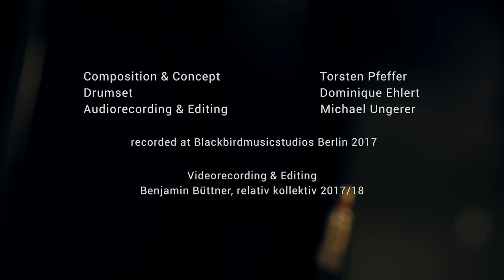Madhouse for Drumset Solo (BonusVersion) by Torsten Pfeffer, performed by Dominique Ehlert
This is the second of two Music-Videos of the drumset-solo piece Madhouse, composed 2015 by Torsten Pfeffer, played by and dedicated to Dominique Ehlert. Here you can see, that everything is actually played for real.

The composition is inspired by film-editing techniques such as:

shot reverse-shot
point of view
multiple shot scene
center line crossing
single shot sequence

in strong reference to the movie Psycho.
It consists of five parts in which the performer lives through multiple emotional states such as:

uneasy
narcissistic
determined
evasive
amused

which often change from measure to measure. The piece deals musically with our daily struggle to be in control. May we succeed from time to time...